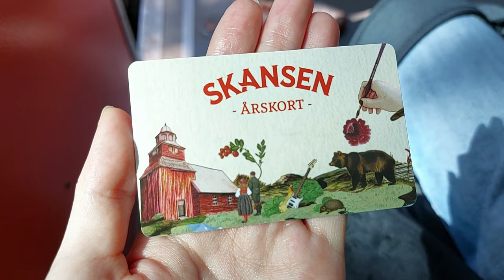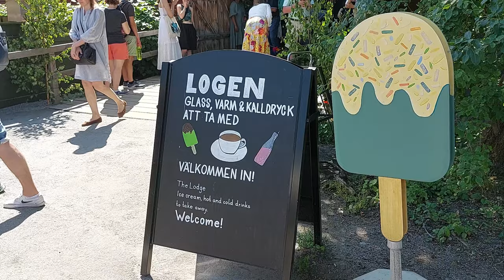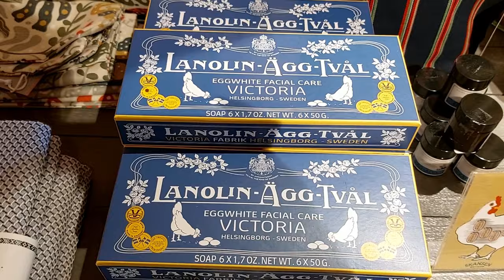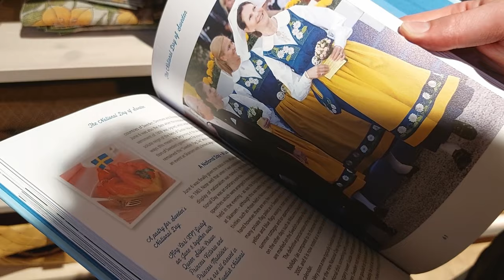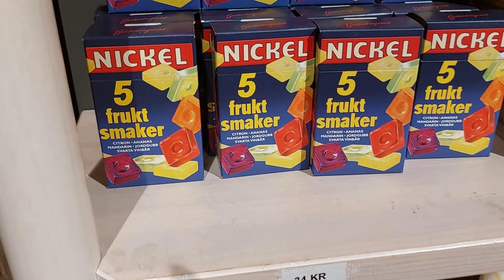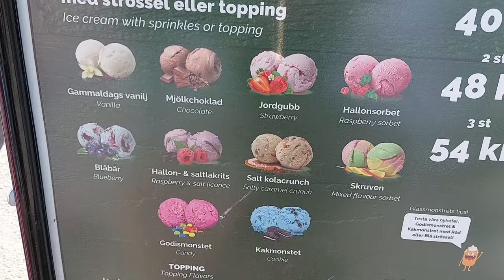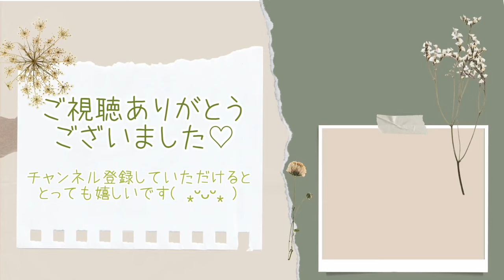北欧暮らし𓀠 スウェーデンのミッドサマー 2023 / 美しい夏のお祭り / swedish midsummer 2023 / beautiful summer festival【𝕍𝕝𝕠𝕘】SUB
今回は、ミッドサマーの日のお話🌿

スウェーデンではミッドサマーの週末を、盛大にお祝いする文化があります( ⁎ᵕᴗᵕ⁎ )

暗く寒い冬が長いので、夏の到来はとても特別なことで、皆が全力で喜び、思いっきり楽しむのです😊🌼

家族や親戚とお祝いするのが一般的なのですが、今年は彼のお母様たちが国外旅行中だったので、二人でSKANSENという 野外博物館のイベントに行ってきました🍓

メイポールを囲んで踊ったり、マーケットが開催されていたり…

とても素敵な時間を過ごすことができました😆✨

帰宅後は、晩ご飯を食べつつ ささやかにお祝い🥂🍽️

二人でしたが、なかなか満足のいくミッドサマーになりました🩵💛

00:00  𓂃𓀠 スカンセンまでの道のり
02:36  𓂃𓀠 メイポールとダンス
04:40  𓂃𓀠 ミッドサマーマーケットでお買い物
12:22  𓂃𓀠 午後のダンスタイム
13:28  𓂃𓀠 マーケットに戻りアイスをいただく
14:31  𓂃𓀠 帰宅、ミッドサマーテーブル
17:45  𓂃𓀠 おうちインテリアの紹介
18:31  𓂃𓀠 おまけ、触れるシャボン玉に魅力される